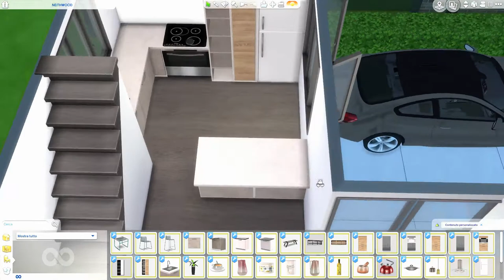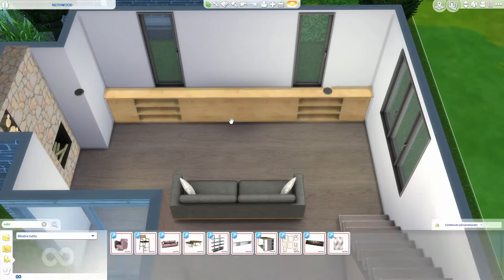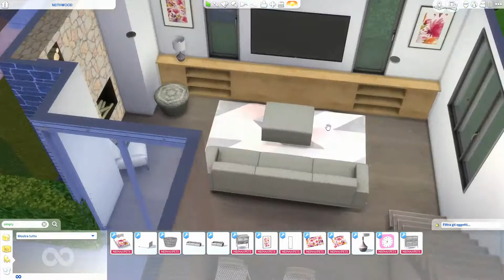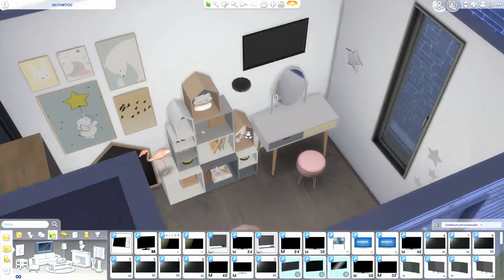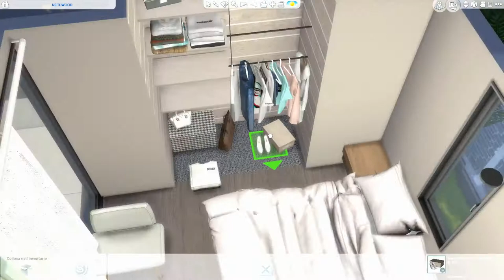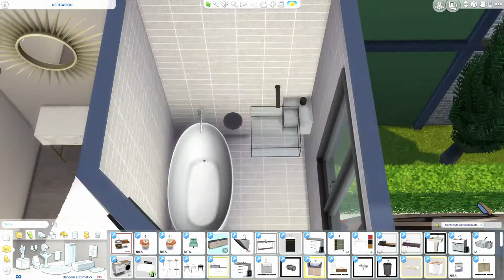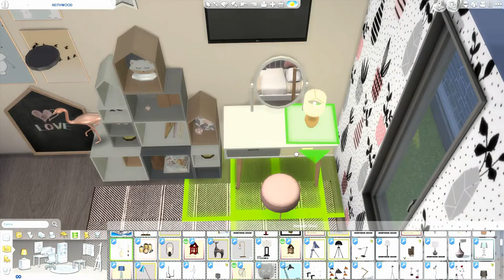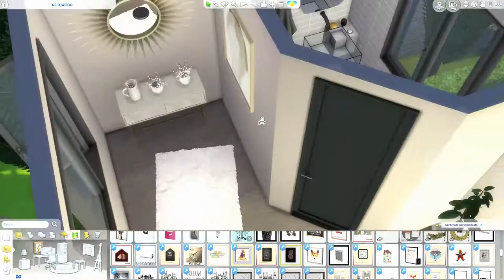The Sims 4 | Willow Creek Neighborhood | Cream House | Speed Build + Download Link